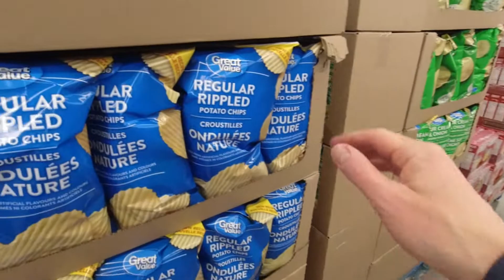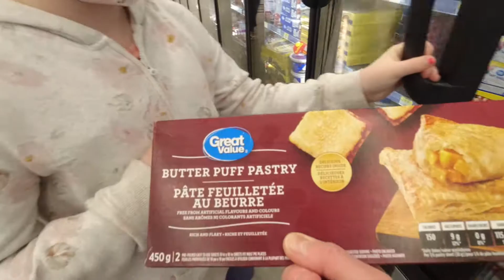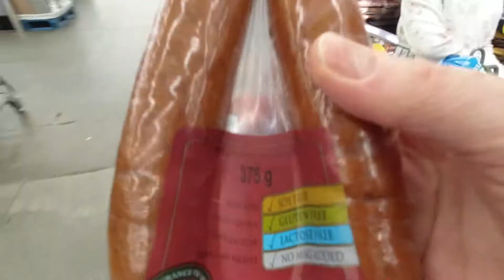Wal-Mart Haul with the kids | American Girl Homemade Sleigh & Turkey Dinner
We're off to WalMart to try and finish Christmas shopping plus get groceries for the holidays.
Teagan and Adyson build a Christmas dinner for their AG dolls complete with turkey, stuffing and mashed potatoes.
Teagan crafts a beautiful AG doll sleigh for their girls.